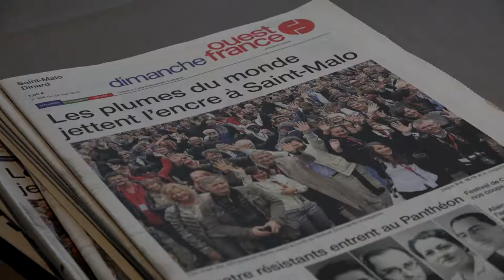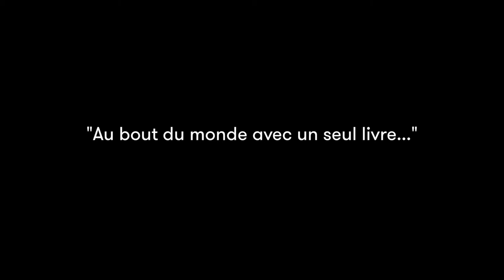Abdourahman A. Waberi - La divine chanson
A l'occasion du Festival Etonnants Voyageurs à Saint Malo, rencontre avec Abdourahman A. Waberi autour de son ouvrage "La divine chanson" aux éditions Zulma.